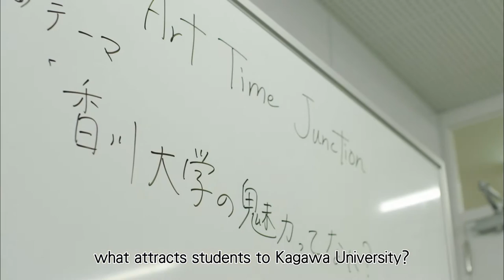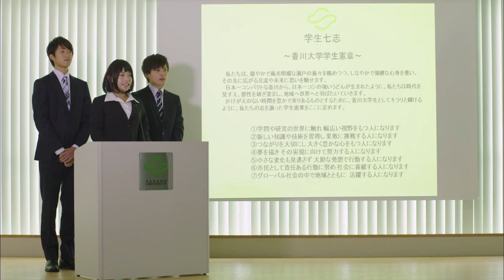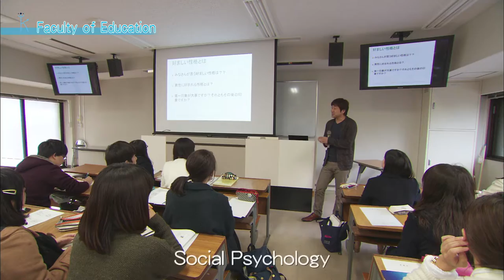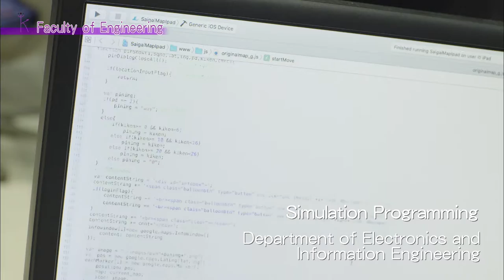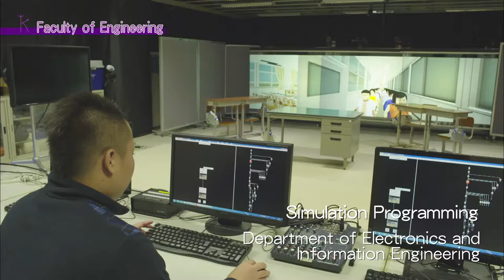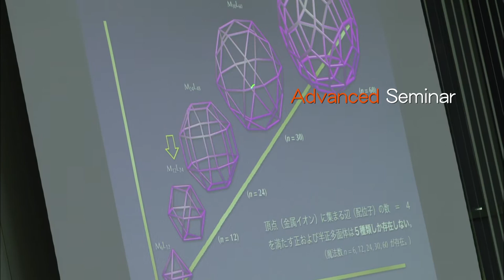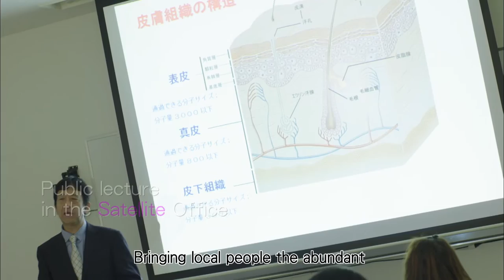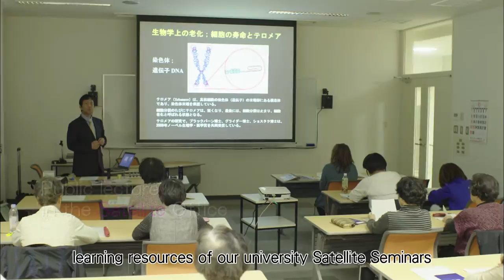Introduction Movie of Kagawa University 2015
♪We introduce the charm of Kagawa University in musical video♪